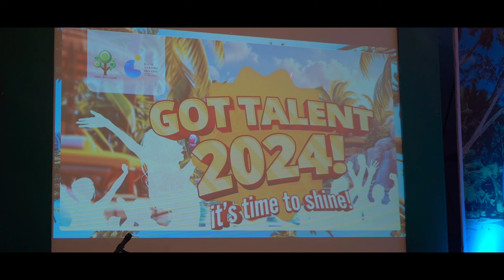Trees DSI go To Lombok 2024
organized by  Ceria Travel Jakarta